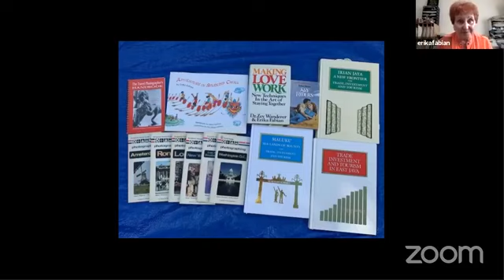Holocaust Survivor Talk: Erika Fabian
Erika Fabian was born in Budapest, Hungary. When she was three years old, the Hungarian regime, then an ally of Nazi Germany, recruited her father into forced labor. The following year, Nazi Germany invaded its ally Hungary. Erika's mother managed to secure false papers for her family, and they lived under Christian identities in Budapest for the rest of the war. Erika only learned that she was Jewish after the war. Erika left Hungary in 1956, and she developed a career in theater and photography. She is a world traveler and still writes plays and novels.